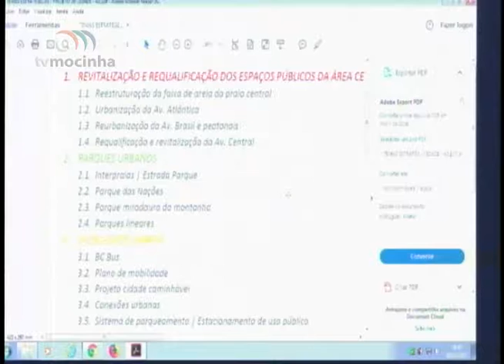CANAL 100 EDSON KRATZ 18/12/17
Entrevista desta segunda-feira 18/12/17 com Edson Kratz, secretário de Planejamento Urbano de Balneário Camboriú, no programa Canal 100 da TV Mocinha, Menina FM e Portal Menina.